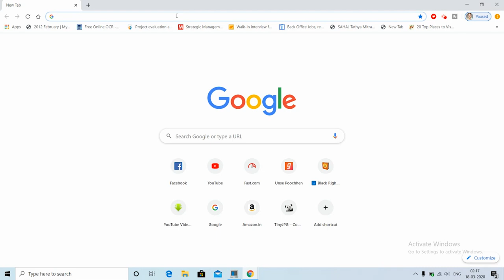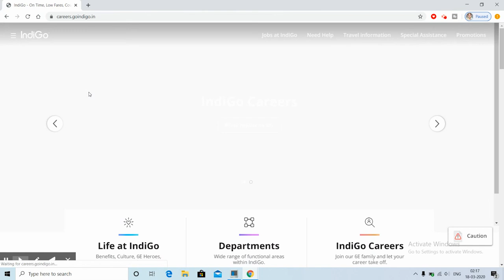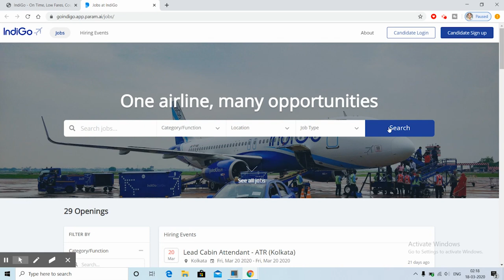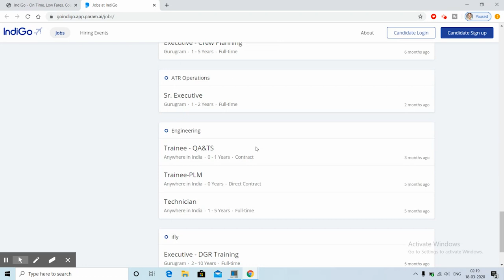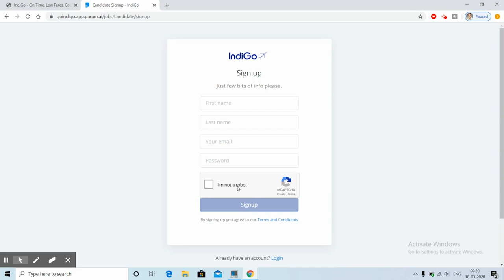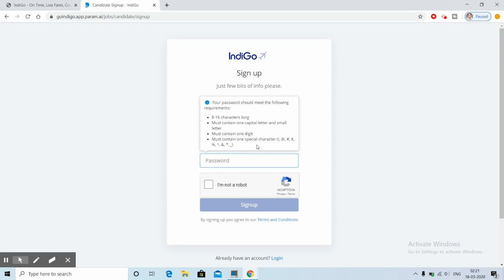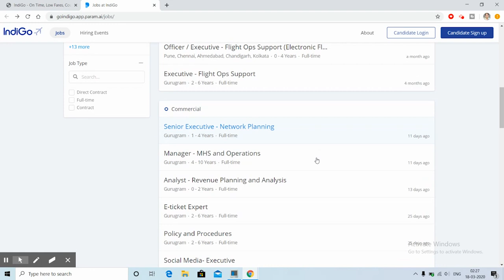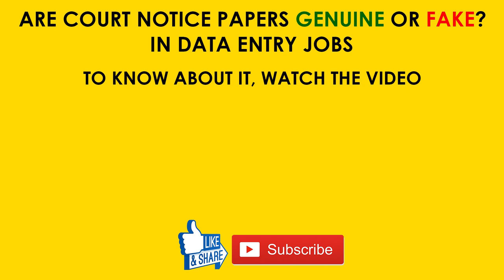Current Job Vacancies in Indigo Airlines (March-April 2020) | How to Apply in Indigo Airlines?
Current Vacancies in Air India, Indigo, Spicejet, Vistara Airlines 2019 | Cabin Crew, Ground Staff:

ALL AIRLINE COMPANIES (CAREER LINKS)

This video showcases all the current vacancies in Air India, Indigo Airlines, Spicejet Airlines & Vistara Airline for Cabin Crew, Ground Staff, Technical, Clerical, Administrative, Medical etc.